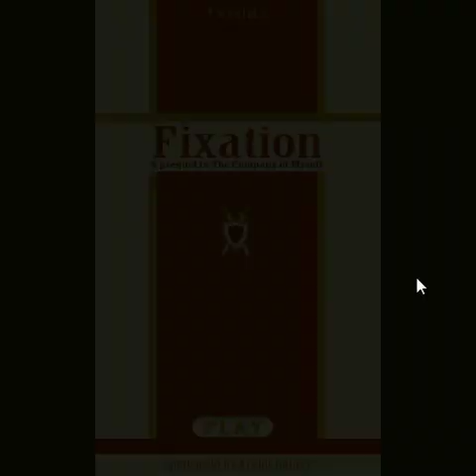Let's Play Fixation (1)